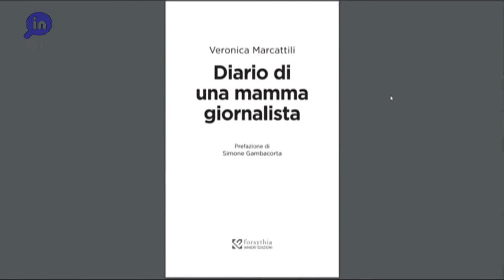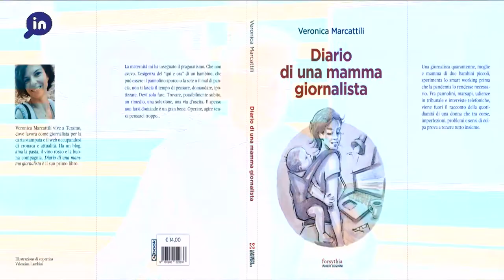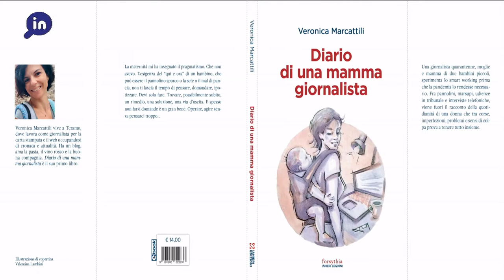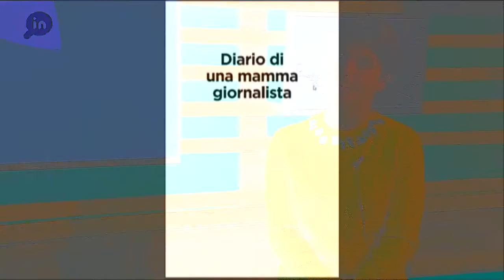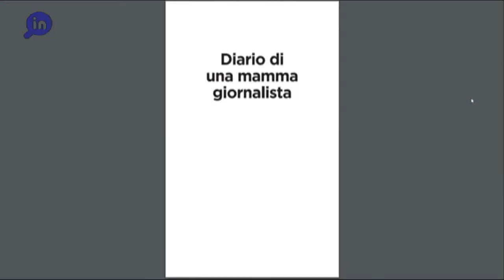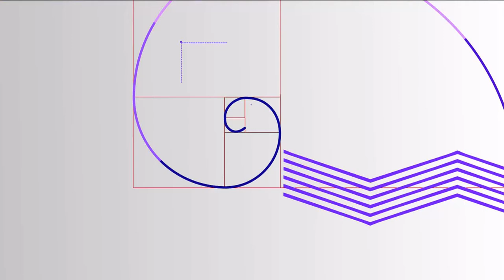ZoomIn. Diario di una mamma giornalista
Zoom In  - Presentazione del libro "Diario di una mamma giornalista" di Veronica Marcattili